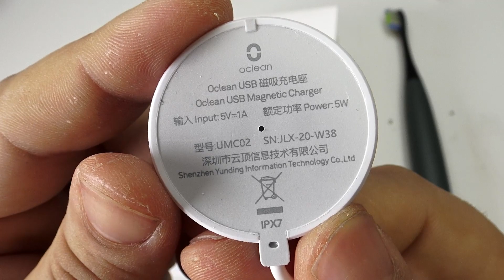Oclean Air 2 ultra leise elektrische elektrische Zahnbürste Bewertung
Oclean Air 2 Neue Sonic Elektrische Zahnbürste IPX7 Wasserdichte Touchscreen Schnelle Lade 3 Bürsten Modi Zahnbürste Für Erwachsene

And turn on post notification by clicking the bell icon 🔔 next to the Subscribe button so that you will get notified as soon as I upload a new video for you guys.
ShowMaker is a channel that is primarily engaged pistons, tutorials that will ease some of the actions in the house.
Savings: money, time and nerves with these tricks!
EN
It shows here  craft blog for craft enthusiasts from all backgrounds and skill sets. DIY Projects is is based on sharing all things Do It Yourself including craft projects, recipes, home improvement, and home decor.
Hindi
yah sabhee prshthabhoomi aur kaushal set se shilp ke prati utsaahee logon ke lie yahaan shilp blog dikhaata hai. diy projekts sabhee cheejon ko saajha karane par aadhaarit hai, doo it yoraselph sahit kraapht projekts, resipeej, hom improovament aur hom dekor.
RS
Ovde se prikazuje zanatski blog za zanatske entuzijaste iz svih sredina i skupova veština. DII Projects zasnovan je na deljenju svih stvari „Uradi sam“, uključujući zanatske projekte, recepte, uređenje doma i uređenje doma.
He loves you